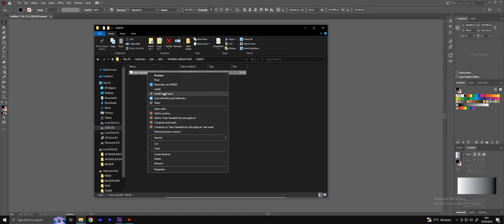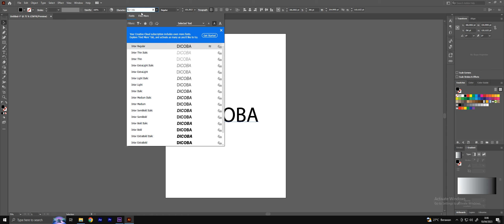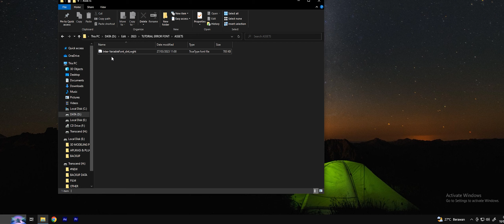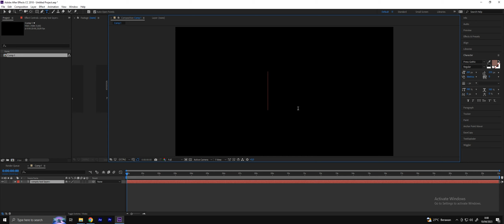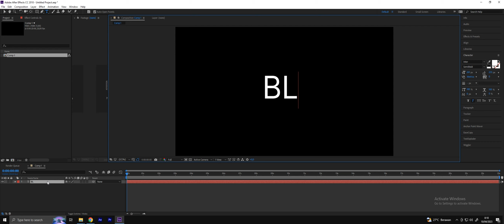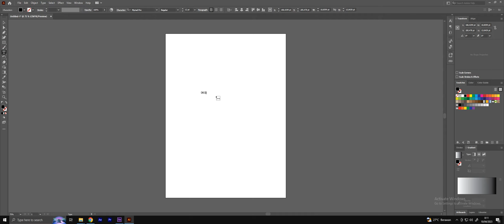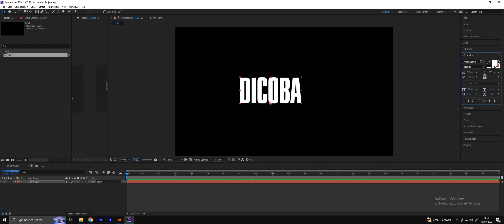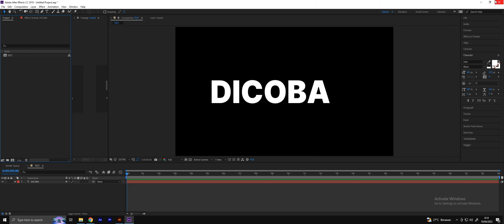How To Fix After Effects Error Crash Occurred While Invoking Plugin "Character Palette"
Jadi disini saya ngasih tips dan solusi buat ngatasin After effects error crash occurred while invoking plugin "character palette". Karena sempat mencari tau kemana-mana akhirnya ketemu caranya walaupun ga 100% memperbaiki semuanya. Tapi setidaknya masih ada sedikit solusi untuk bisa mengatasinya. Semoga infonya bisa berguna buat kalian yang membutuhkannya.

Buat yang ingin berbagi rejeki dan donated bisa bantu di link ini:
Berapapun yang anda bagikan bagi saya itu sangat berguna buat bisa ditabung :)